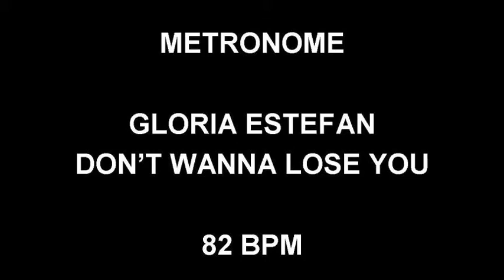METRONOME 82 BPM Gloria Estefan DON'T WANNA LOSE YOU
Don't Wanna Lose You by Gloria Estefan is practiced at 82 beats per minute